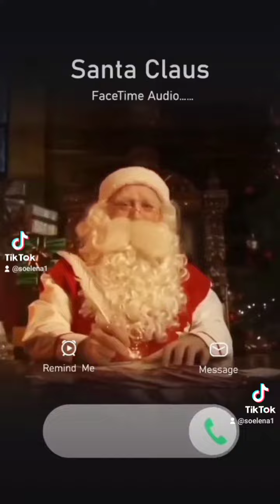calvaire+++, naissance 25/12 et Ressurection sur le longe Max14/4,Cindy.ressemblance 12/5 Achille